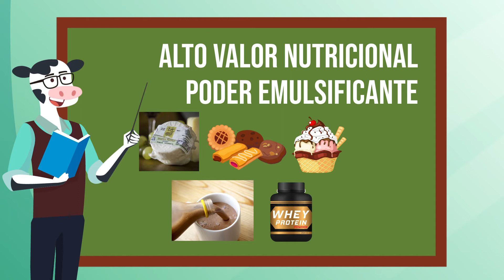Por que o mercado de SORO DO LEITE é importante?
O soro de leite é um subproduto da fabricação de queijos. Na produção de 1 Kg de queijo, tem-se uma produção média de 8,5 a 9 litros de soro. Saiba onde o soro de leite pode ser usado e porque é importante para o mercado lácteo!